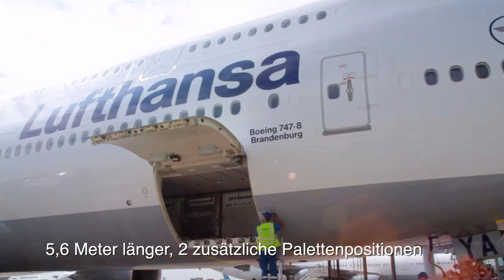JUMBO 747-8 (DE)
Die Königin breitet ihre Flügel aus.
Mit 362 Sitzen und reichlich Platz für zusätzliche Fracht ist die Boeing 747-8 eine perfekte Kombination aus Passagierflugzeug und Frachter. Zu dem ist sie das längste Flugzeug der Welt und sehr exklusiv, da Lufthansa die einzige Fluggesellschaft ist, die die 747-8 in ihrer Flotte hat.
Wenn ihr mehr über unsere Königin und ihre Aufgaben bei Lufthansa wissen wollt, dann schaut euch unser Video an.